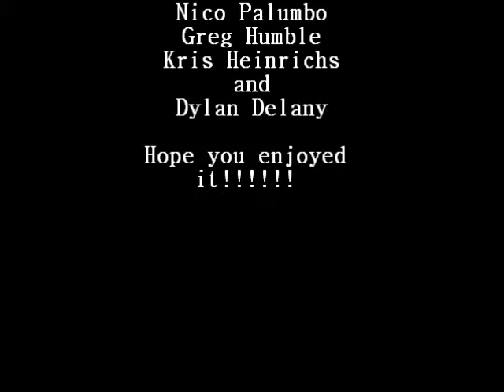Nico palumbo snowboarding 2005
me and friends snowboarding